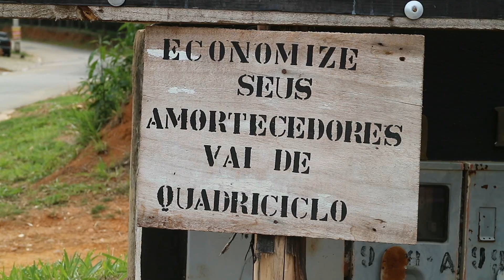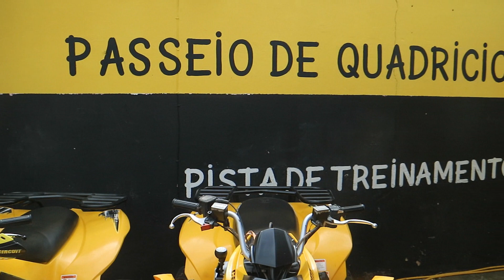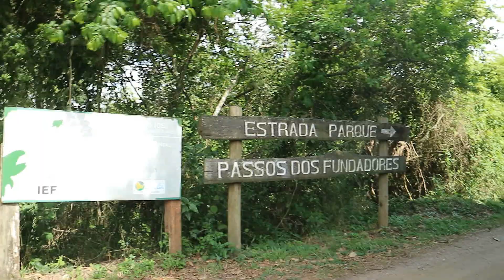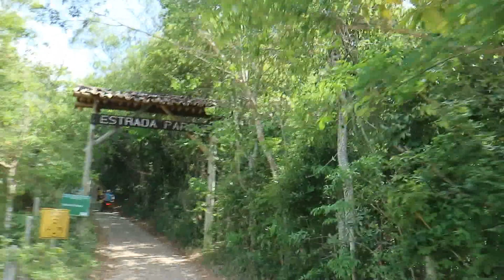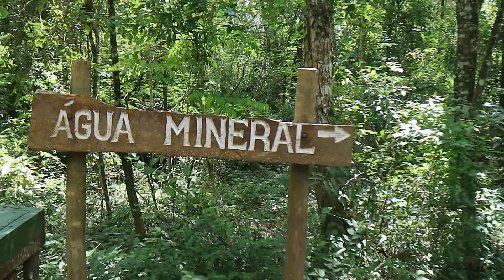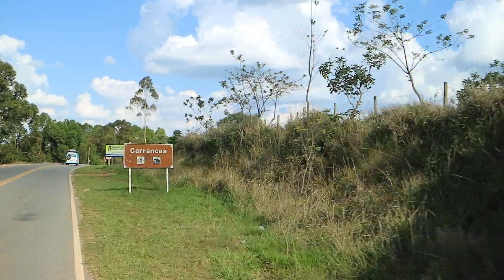FOMOS ABORDADOS PELA POLÍCIA | Tiradentes - MG | T.7/EP.14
Fala aí pessoal, tudo bem? Fizemos um passeio muito bacana de quadriciclo, depois fomos para a praça fazer o nosso almoço e em seguida fomos abordados por dois oficiais da policia militar que queriam nos fazer algumas perguntas sobre as nossas Kombis.

QUER TER A SUA MARCA NA LAVANDA? Adquira seu espaço no link abaixo:

Quer nos ajudar no projeto da Kombi? Compre uma camisa na nossa lojinha no mercado livre no link abaixo:

Ou faça-nos uma doação de qualquer valor! Sua ajuda é muito importante e fundamental para a continuidade do canal!

Agência: 0812-5
Poupança: 25739-7
Variação: 51
Stefane F A Monsores

Ou apoie o nosso projeto pelo apoia-se.

MUITO OBRIGADO! :)

Trilha sonora: Waking Up The Street - Sebastian Forslund
The 59 To 109 Session - Sven Karlsson
Love For The Ocean - Martin Hall
We Are Here For Fun - Happy Republic
Just You And I - Ray
This One - Sebastian Forslund

OBRIGADO POR CURTIR E COMPARTILHAR!